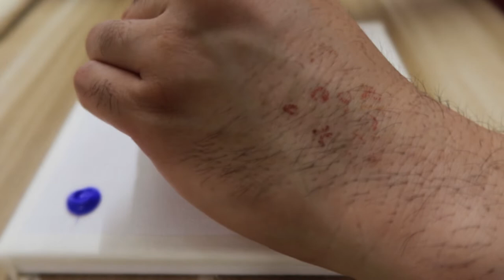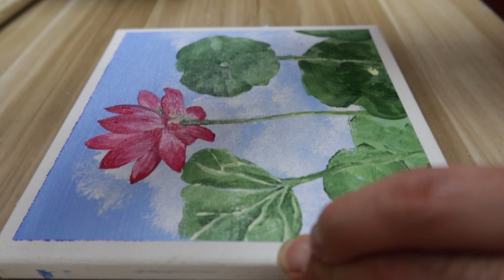Acrylic painting / How to paint a lotus /Easy painting Tutorial #122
# 122